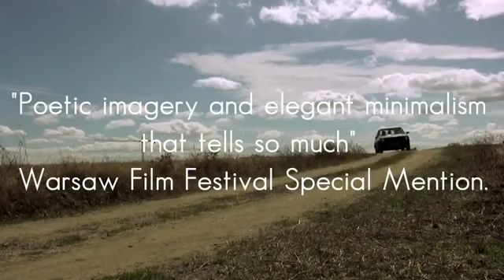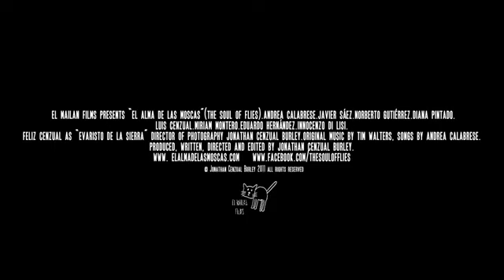El Alma de las Moscas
El alma de las Moscas [Id.] di Jonathan Cenzual Burley (Spa, 2011, 78' ) v.o. sott. it. Commedia